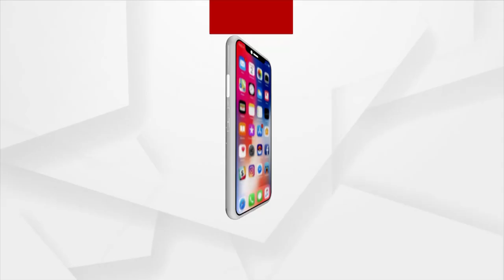ବ୍ରହ୍ମମୁହୂର୍ତ୍ତରେ କାଳିଆର ଦର୍ଶନ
ବ୍ରହ୍ମମୁହୂର୍ତ୍ତରେ କାଳିଆ ଦର୍ଶନ କଲେ ମିଳେ ଶୁଭଫଳ । ତାଙ୍କୁ ଦେଖିବାକୁ ଏ ପ୍ରାଣ ବ୍ୟାକୁଳ ।